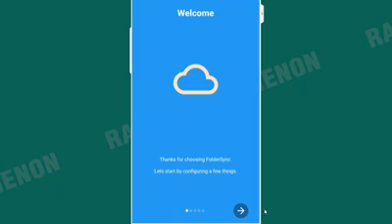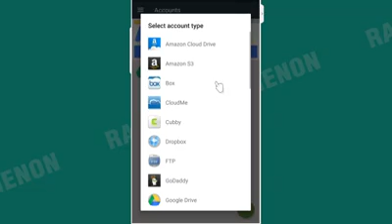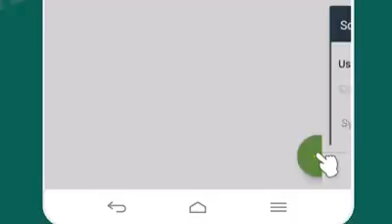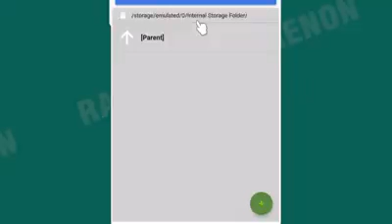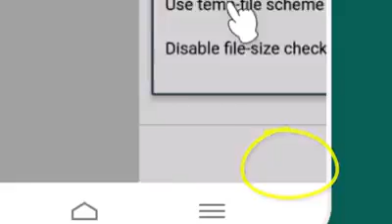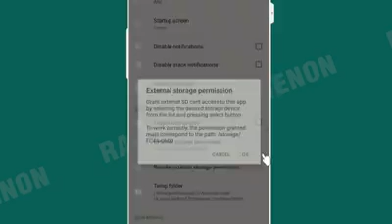TECH VIDEOS Ratheesh r Menon